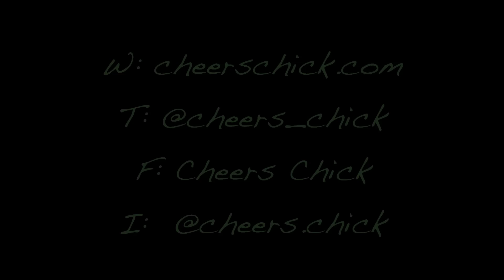Cheers Chick Episode 101 - Delirium Noël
Seasonal beers are most delicious this time of year.

Join my beer adventures on instagram @cheers.chick and learn more about our organization at

Cheers to promoting a Better, Brighter, Beer future!

Lex